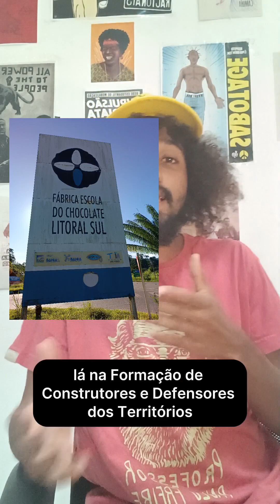Comunicação e Autodefesa - Formação de Construtores e Defensores dos Territórios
Comunicação e Autodefesa!

Na primeira semana de fevereiro estive no Assentamento Terra Vista, participando de parte da Formação de Construtores e Defensores dos Territórios, organizado pela @teiadospovos

É impossível pensar na construção e na defesa, sem pensarmos na chave que conecta a comunicação entre nós, com a comunicação como elemento presente em todas as frentes de luta.

E é impossível separar isso da nossa autodefesa. Pensar uma nova comunicação dos movimentos (ou uma futura comunicação), mas também pensar em o que falta pra gente agora? E onde estamos errando/acertando.

Infelizmente não posso falar tudo o que discutimos lá, aqui nem é o espaço pra isso, mas fica aí os elementos que considero essenciais para pensarmos os próximos passos!

Apoie a Caverna:

Apoia.se/cavernamorcego